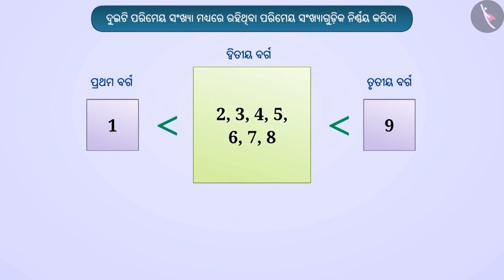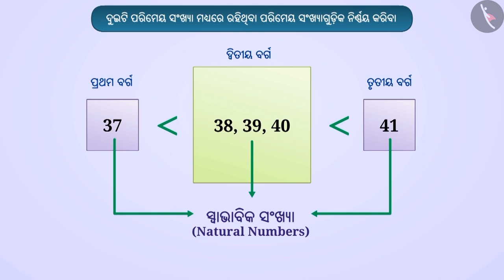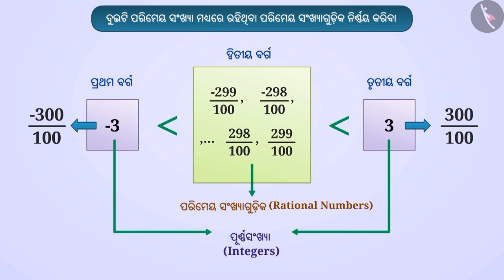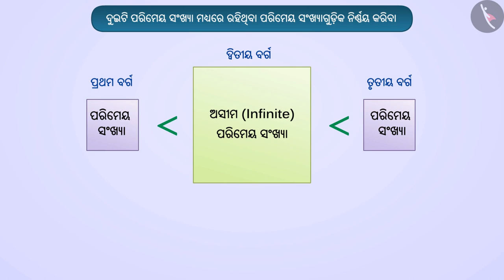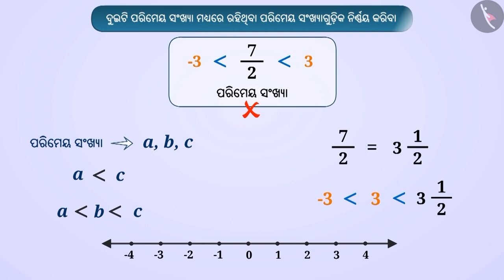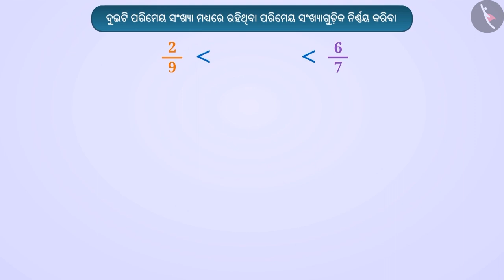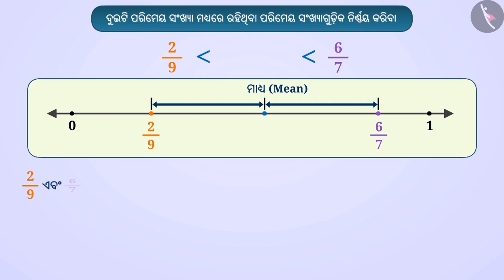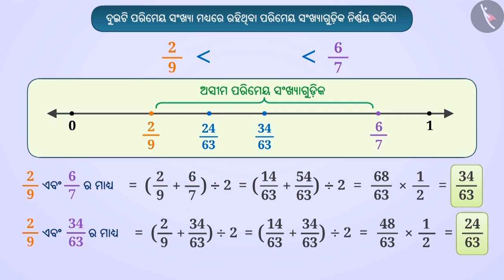2 ପରିମେୟ ସଂଖ୍ୟା ମଧ୍ୟରେ ରହିଥିବା ପରିମେୟ ସଂଖ୍ୟା|Part 1/2|Rational no's b/w 2 rational no's|Odia|Class 8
Class 8 | 2 ପରିମେୟ ସଂଖ୍ୟା ମଧ୍ୟରେ ରହିଥିବା ପରିମେୟ ସଂଖ୍ୟା|Part 1/2|Rational no's b/w 2 rational no's|Odia|Class 8

TicTacLearn Video
Interactive Videos